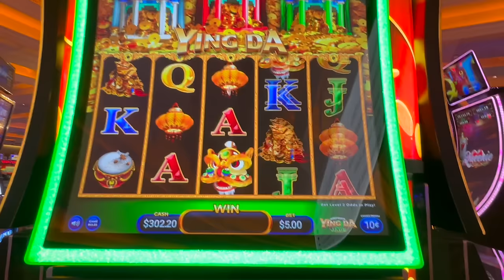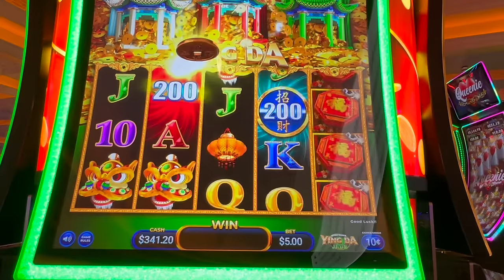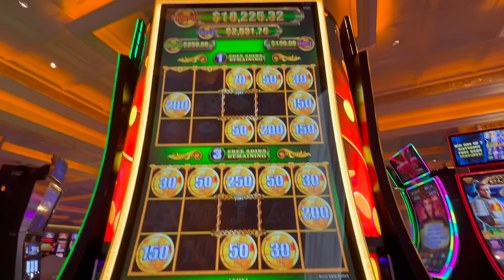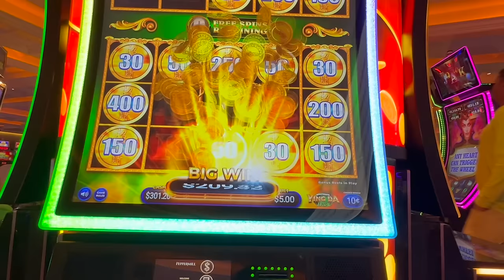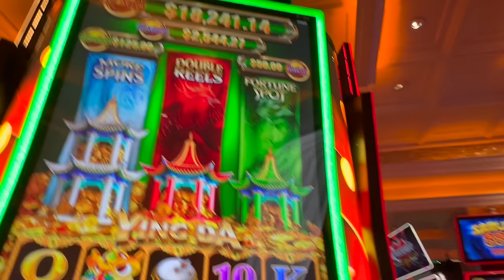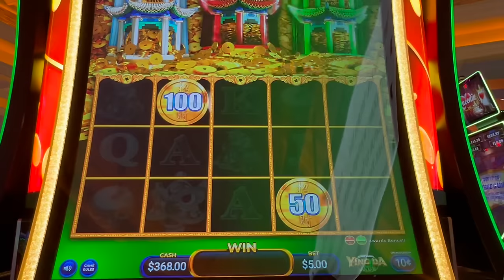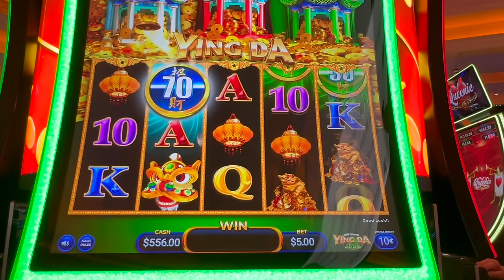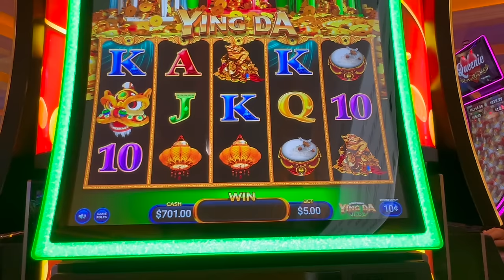ALL 3 BONUSES AGAIN! LOVE NEW YING DA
All 3 bonuses combined again on New AGS Ying Da at the Peppermill casino in Reno.